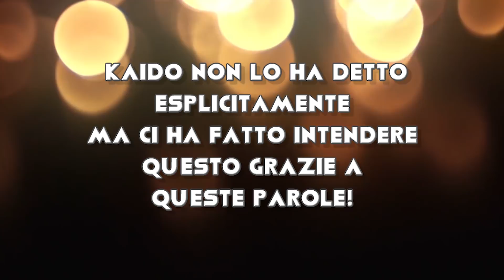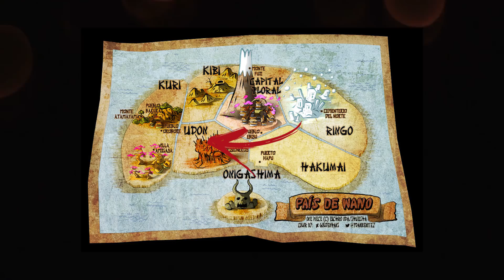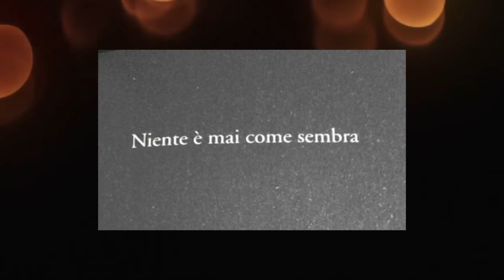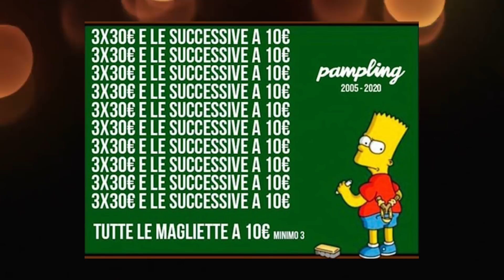One Piece 970 Spiegato e Teoria - il Kozuki Contro il Dragone - La Scelta Sbagliata di Oden!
Se anche tu vuoi una maglietta come la mia, entra nella pagina di Pampling cliccando qui e approfitta della promozione 3x30!